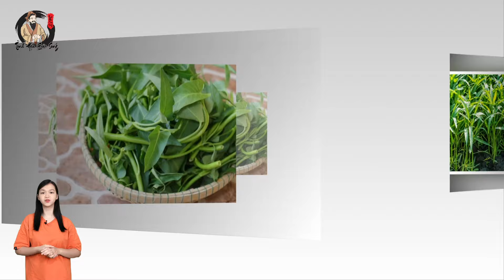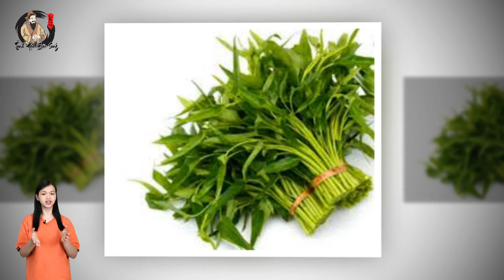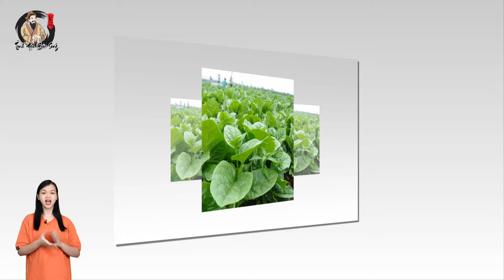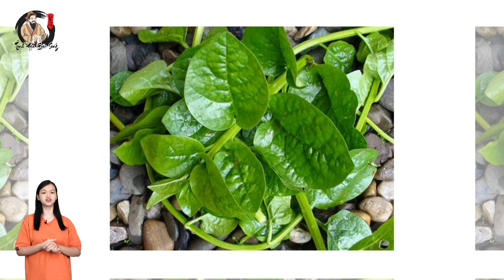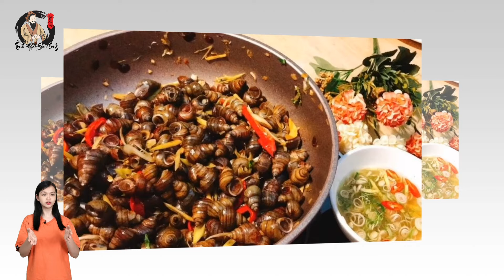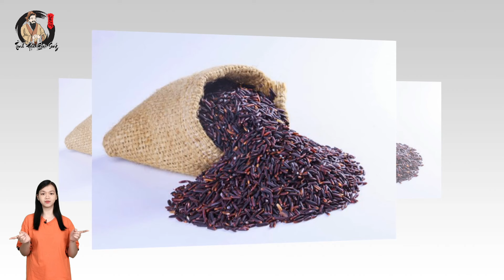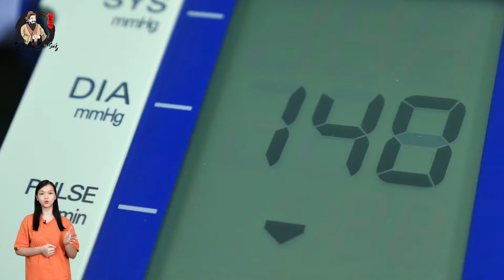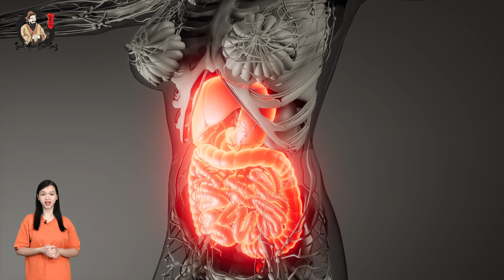CẢNH BÁO: 3 MÓN RAU CẤM CẤM LUỘC CHÍN Vì Nuôi Sống TB UNG THƯ, Càng Ăn Càng NHANH CH.ẾTT!| THCS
Nội dung: CẢNH BÁO: 3 MÓN RAU CẤM CẤM LUỘC CHÍN Vì Nuôi Sống TB UNG THƯ, Càng Ăn Càng NHANH CH.ẾTT!
Xem thêm video bổ ích tại UCmuqX15nM4FwiXIXTVPEShQ